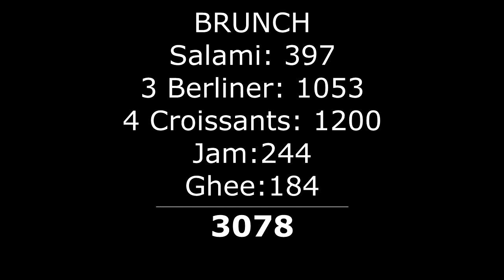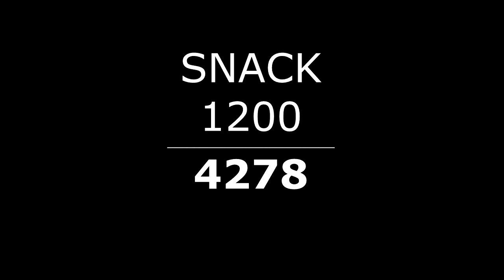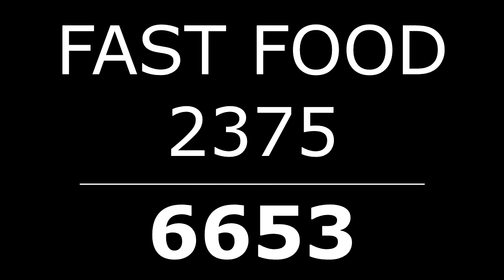GIRL vs FOOD | BLACK WOMAN DOES THE 10,000 CALORIES CHALLENGE | EPIC CHEAT DAY | woman VS food 2019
Welcome Curious,

10000 Calories in one day is the first challenge i filmed. I just decided out of furstration (STARTING AT 12:00 PM) that i was going to be the first black woman aka GIRL on youtube i watch doing this trumendous 10,000 calorie in 24 hours challenge...

Did i made it?

Stay Curious,

Öffentlich

 + Zur Playlist hinzufügen
 Best Practices Settings  help   Best Practices
Found 5 Best Practices that have not been completed!
Upgrade your TubeBuddy license to view.
Upgrade now!
tb-logo
Demonetization Audit  No warnings!

 Demonetization Audit Settings  help

Kommen in diesem Video Minderjährige vor?

Du musst unsere Richtlinien zum Schutz von Kindern auf YouTube und jegliche arbeitsrechtlichen Verpflichtungen befolgen. Weitere Informationen

Brauchst du allgemeine Hilfe zu Inhalten?

Unsere Community-Richtlinien helfen dir, Probleme zu vermeiden und stellen sicher, dass YouTuber, Werbetreibende und Zuschauer YouTube weiterhin erfolgreich nutzen können. Weitere Informationen

Öffentlich

 + Zur Playlist hinzufügen
Upgrade now!

10 000 CALORIE CHALLENGE BLACK WOMAN DOES THE 10,000 CALORIES CHALLENGE EPIC CHEAT DAY FOODIES CHALL
10 000 CALORIE CHALLENGE BLACK WOMAN DOES THE 10,000 CALORIES CHALLENGE EPIC CHEAT DAY FOODIES CHALL
10 000 CALORIE CHALLENGE BLACK WOMAN DOES THE 10,000 CALORIES CHALLENGE EPIC CHEAT DAY FOODIES CHALL